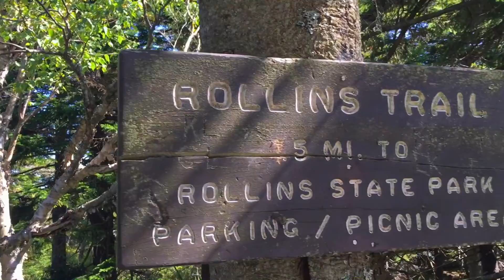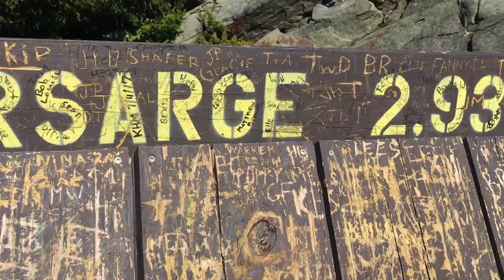Mount Kearsarge 2017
Hike up Mount Kearsarge. New Hampshire. Summer 2017.